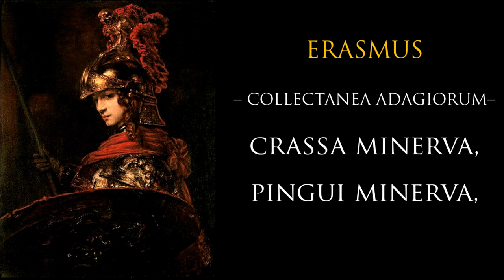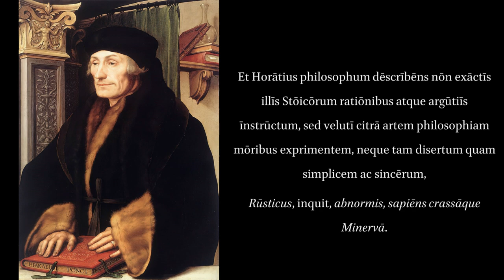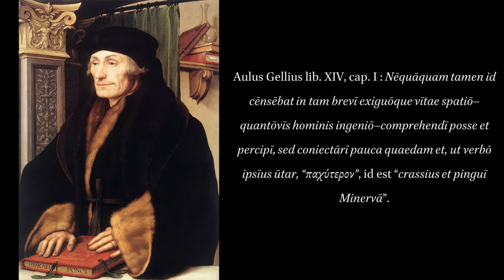Collectanea Adagiorum: Crassa Minerva, Pingui Minerva.